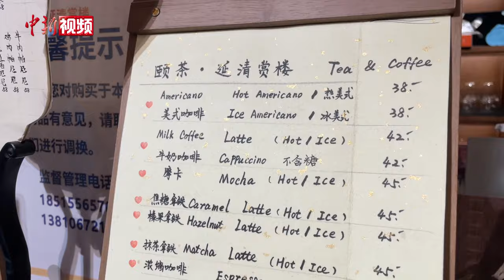“入境游”热度持续增长 商家：推出英文菜单 外卡POS机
今年以来，随着全球旅游业的复苏，中国与多国互免签证等举措的实施，外国游客来华人数稳步上升，入境游市场加快复苏。记者前往北京景区，可以看到有不少外国游客正在参观游览，其中很多都是规模较大的入境旅游团。在景区商店和文创店，记者发现，部分商家升级使用外卡POS机，推出中英双语菜单。线下线上推动支付便利化和入园便利化，提升游客体验。